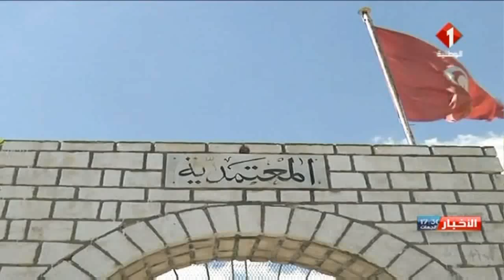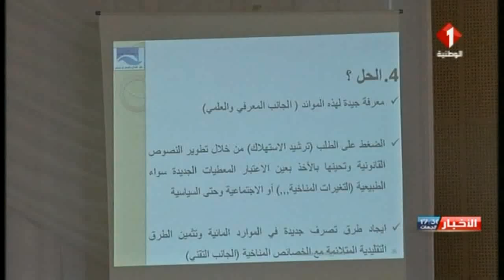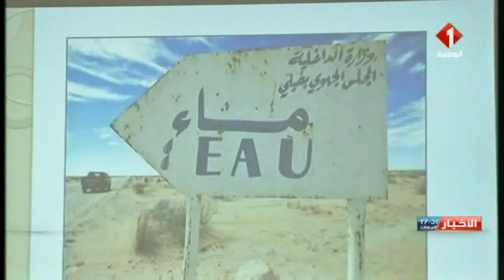النشرة المسائية للأخبار ليوم 18 / 07 / 2017